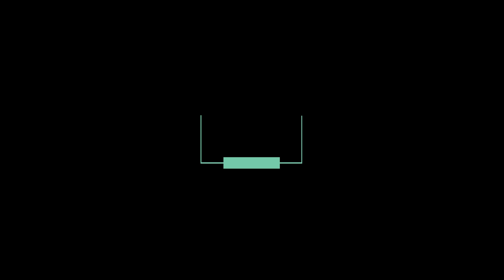ati kesikso || GIYANTINI CS EDISI PENTAS DI CINGKRONG - PURWODADI - GROBOGAN || PART 7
@GIYANTINI TAYUB OFFICIAL
 @INTAN DCMBR
 Karawitan MADYO LARAS DANYANG
SADEWA AUDIO RENTAL
G-OFFICIAL
 @Genk AV RECORD  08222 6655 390